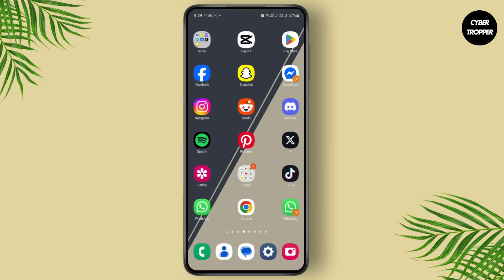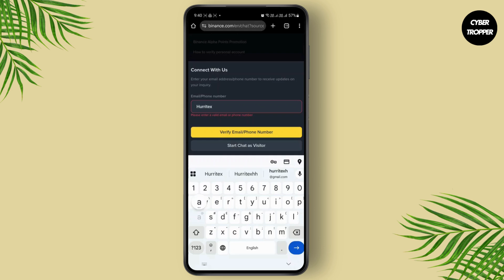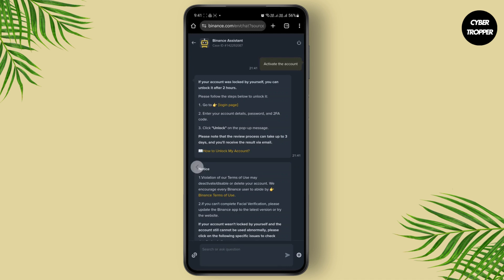How to Recover or Reactivate Locked Binance Account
Learn how to recover or reactivate a locked Binance account easily in this step-by-step tutorial. Whether your Binance account is disabled or locked, this video will guide you through the recovery process and help you regain access quickly and securely.

In this video, you'll discover how to recover or reactivate a locked Binance account, unlock your account, and follow the necessary steps to get your Binance account back in action.

Timestamps:
0:00 Introduction
0:30 Step 1: Identifying the Issue with Your Binance Account
1:10 Step 2: Account Recovery and Reactivation Process
1:50 Step 3: Tips for Avoiding Future Account Locks